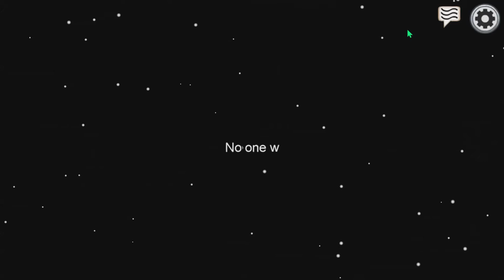Among Us - Ep, 04: FTR (Feat. Mr. Newman & Nightfire) / Versus Mode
Among Us Dizz2k7 Gaming Versus Mode